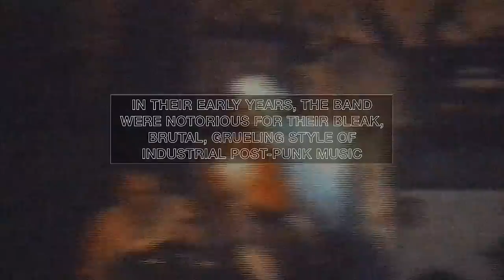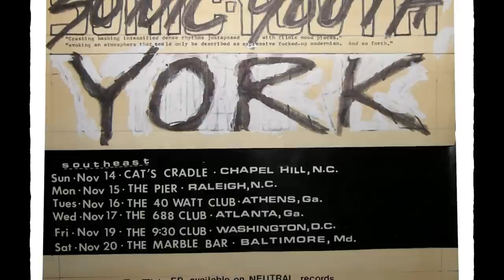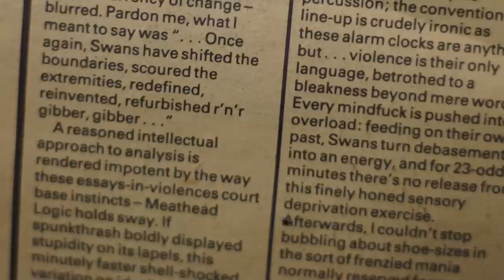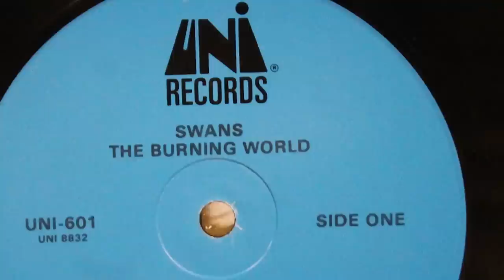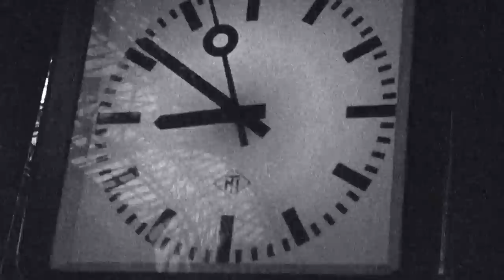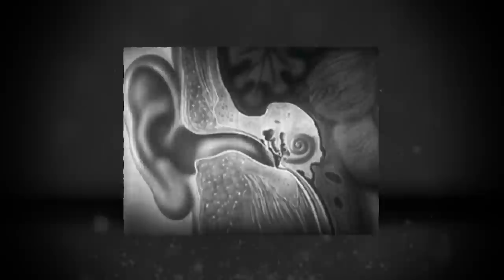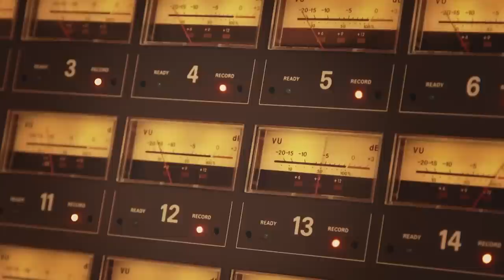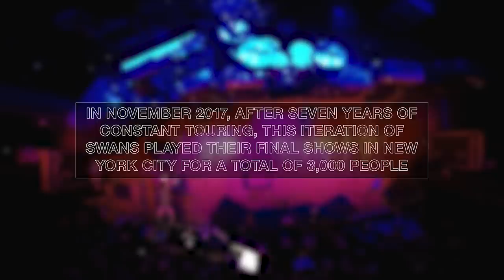SWANS: Where Does A Body End? | Unfiltered, Unveiled & Unforgettable | Deluxe Edition | Amplified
Where Does a Body End? is an intimate portrait of the band SWANS, from their roots as a brutal, confrontational post-punk band that emerged from the same early 1980s era NYC that gave us Sonic Youth (and, somehow, Madonna) through their ill-fated bid at mainstream success in the 90s indie-rock gold rush, through breakups and chaos (on and offstage) to their odds-defying current status as one of the most accomplished and ambitious bands in the world, one whose concerts are more like ecstatic rituals than nostalgic trips back through their most popular songs.